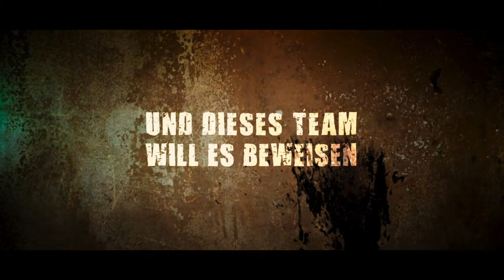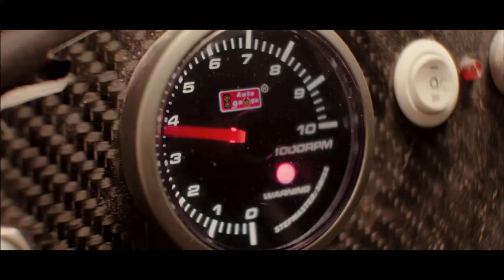V8 - Du willst der Beste sein - Trailer 1 - Deutsch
V8 - Du willst der Beste sein:
David will unbedingt Rennfahrer werden, spart jeden Cent, um sich ein eigenes Kart leisten zu können. Leider kommt ihm dabei immer seine lästige kleine Schwester Luca in die Quere. Doch dann schlägt das Schicksal zu! David und Luca sowie die kesse Kiki und der Schnösel Robin werden auserwählt, am legendären Rennen in der geheimnisumwobenen Burg teilzunehmen. Jetzt müssen sich die vier gegensätzlichen Kids zusammenraufen. Denn der Gegner ist ihnen in allen Belangen überlegen, und er arbeitet nicht immer mit fairen Mitteln.

Regie: Joachim Masannek
Cast: Georg Sulzer, Maya Lauterbach, Samuel Jakob